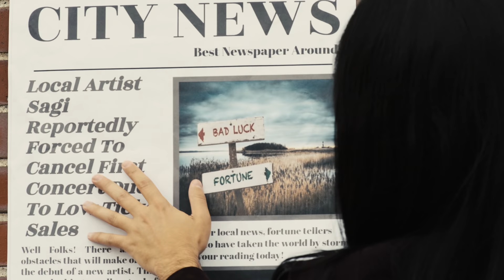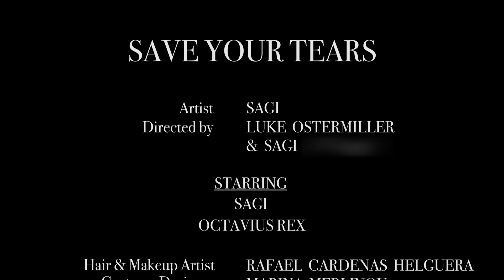The Weeknd - Save Your Tears (Official Music Video) Cover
New Official Music Video of
Sagi performing "Save Your Tears" by The Weeknd

Starring: Sagi & Octavius Rex

Directed by Luke Ostermiller & Sagi
Costume Designer: Marina Merlinov
Hair & Makeup: Rafael Cardenas Helguera
Gaffer: Yonas Seltene
Mixed/Mastered by Andy Flebbe

Special Thanks to Fort Greene Bar